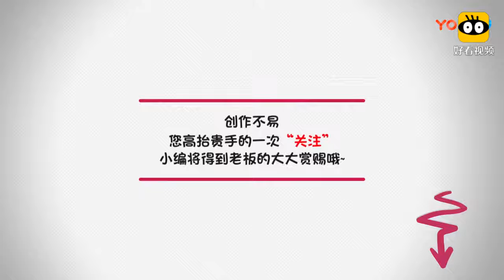专家清理慈禧墓, 发现一件大宝贝, 孙殿英为什么没盗走它